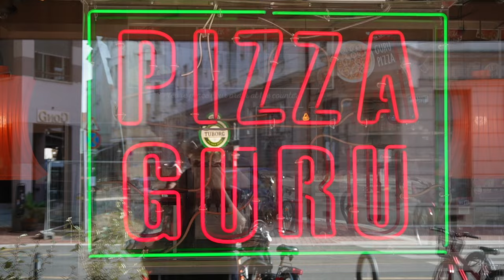Why You Should Move To Szeged - Moving To Hungary in 2024 🇭🇺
We moved to Szeged in Hungary! Just finished of all the hard works of getting the papers done, settling down and starting up a daily life. Our time in Hungary are just so amazing! And we can't wait to share everything with you!

Szia! Üdvözöljük a csatornán. Remélem követni fogod!

Timestamps:
0:00 Intro
0:28 Cafes In Szeged
1:38 Anna Kút
2:09 Biggest Challenges Of Moving Abroad
3:00 Tisza River
3:49 Book Machine
4:15 Living In History
4:35 Summary